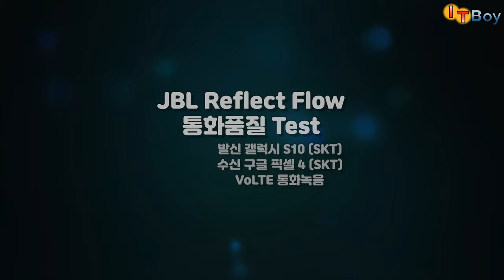운동인을 위한? JBL Refelct Flow 리뷰! (feat. 언더아머 플래시와 피를 나눈 사이) [JBL 블루투스 이어폰]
헬스나 러닝을 하시는 분들을 타겟으로 만들어진 JBL의 Reflect Flow 리뷰입니다! 운동을 하지 않더라도 쓸만한 제품일까요? 에어팟 프로, 에코버즈와 비교할만한 이어폰일까요?! JBL 리플렉트 플로우의 속사정을 살펴봤습니다!